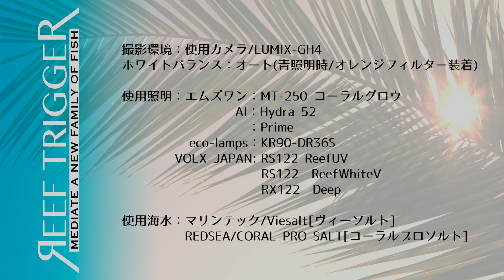オーストラリア産ホンタコアシサンゴ メタリックグリーン Lサイズ[LPS0329-2]REEF-TRIGGER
オーストラリア産ホンタコアシサンゴ メタリックグリーンの販売を開始致します！

オンラインストア、ヤフオクにて販売しております。